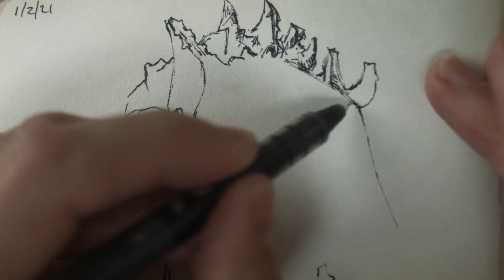sebruary! Seaboard Rise Jam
jamuary2021 is over... I give you sebruary! Okay, I'm sure I won't post every day but somehow got into a posting habit over jamuary so here's another!
Little jam on the Seaboard Rise, and a sketch.